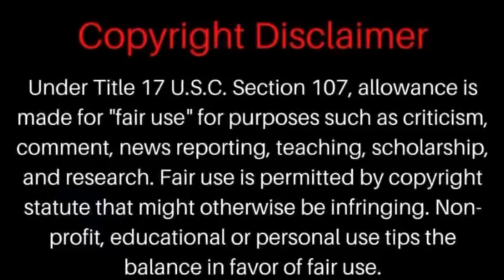Swagga P arrested on Gun & Drug charges and out on bond